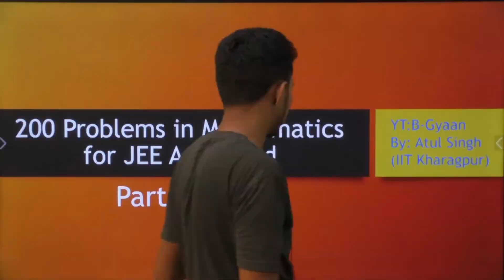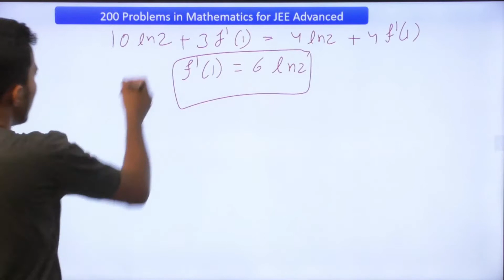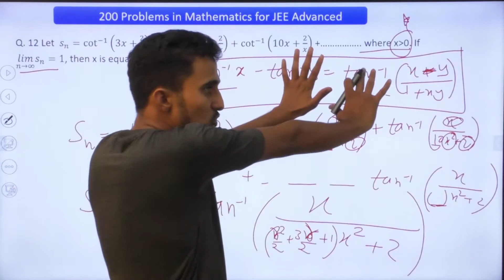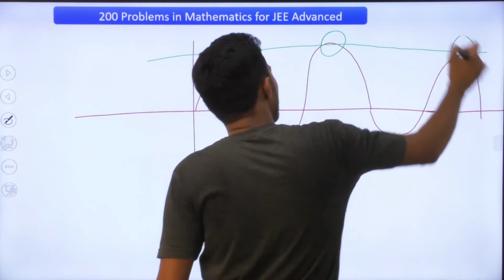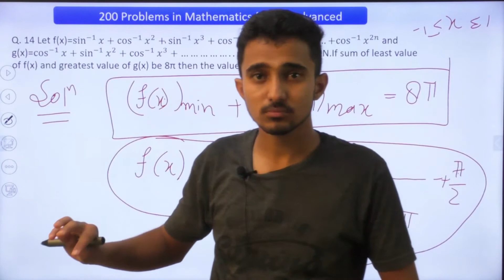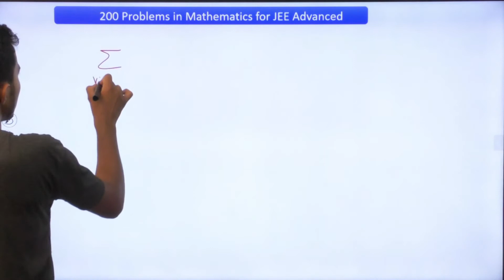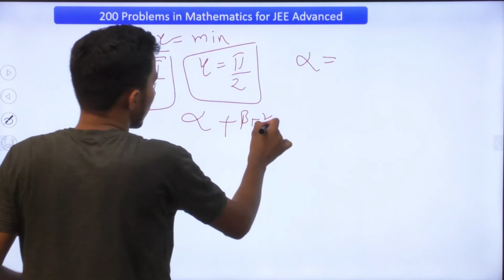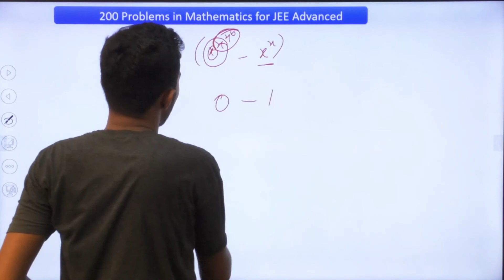200 Problems in Mathematics for JEE Advanced(Part-03)||B-Gyaan||Himmanshu||Atul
Welcome Guys,
Here we start with the most interesting series for JEE advanced on our You – tube channel B-Gyaan named 200 Problems in Mathematics for JEE Advanced. This is the third part in which we have done few more questions based on JEE advanced. Guys, try all the questions by pausing the video after the questions appear and then try on your own and then see the video to get different ideas of the question.

00:00 Introduction
00:42 Question 11
08:02 Question 12
18:43 Question 13
23:47 Question 14
28:35 Question 15
35:49 Question 16
43:07 Question 17
46:07 End credits